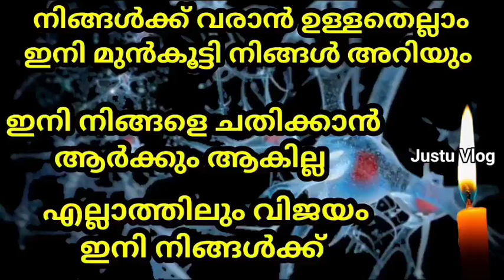നിങ്ങളെ ചതിക്കുന്നവരെ മുൻകൂട്ടി അറിയാൻ നിങ്ങൾക്ക് ഇന്നുമുതൽ കഴിയും /Awaken Sixth Sense Malayalam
ഞാൻ ഇടുന്ന വീഡിയോകളെ സംബന്ധിച്ചു ഏതു സംശയങ്ങൾക്കും നിങ്ങൾക്കു മറുപടി തരുന്നതായിരിക്കും അതിനായി Join button click ചെയ്ത് ചാനലിൽ ജോയിൻ ചെയ്യുക. Full support ഉണ്ടാകും.ലിങ്ക്  click ചെയ്യുക എന്റെ കോൺടാക്ട് നമ്പർ ലഭിക്കും 👇👇👇

money magic malayalam
sixth-sense-malayalam
mind-haker-malayalam